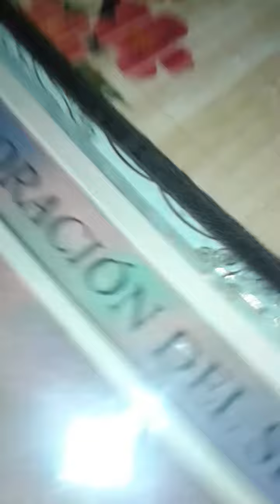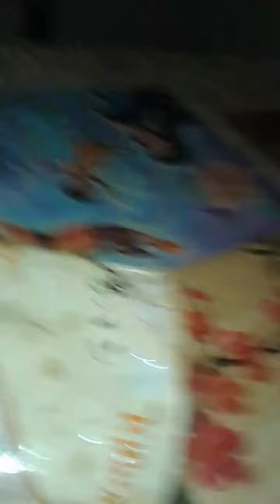Squishes are HERE!😀